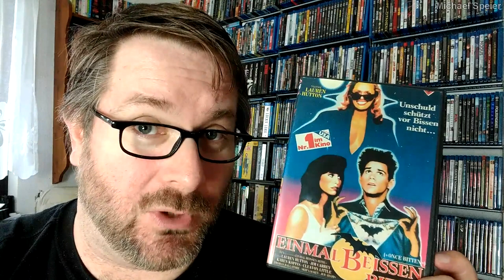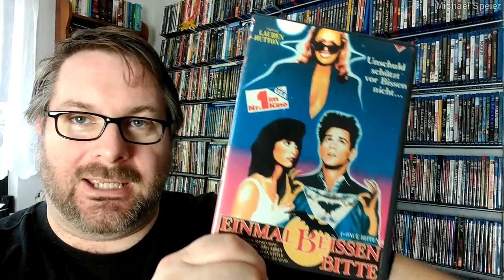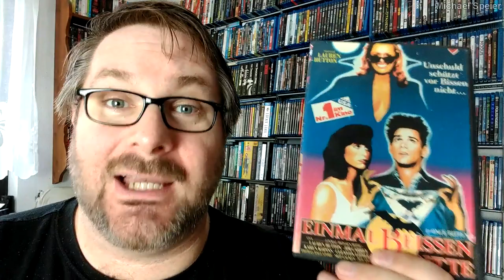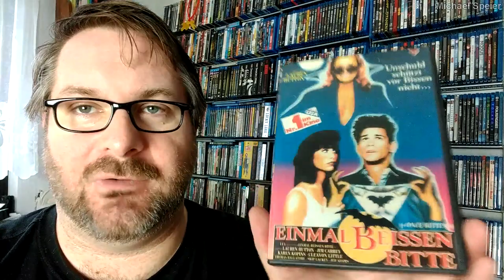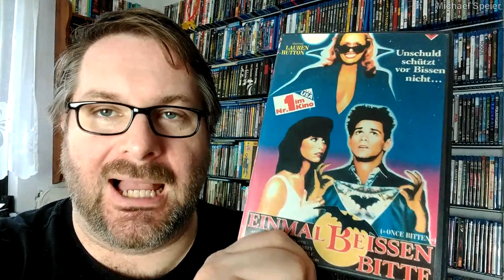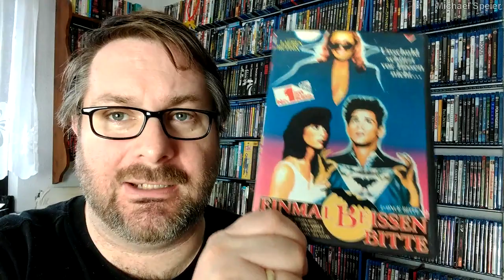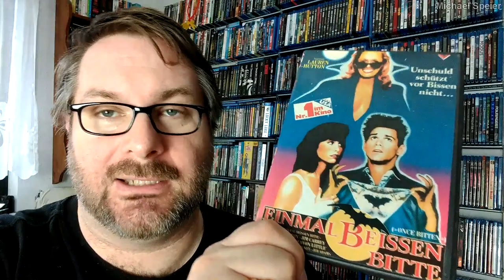Retro-Filmkritik EINMAL BEISSEN BITTE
Heute stelle ich euch die 1985er Horrorkomödie EINMAL BEISSEN BITTE (Once Biten) vor.

Darsteller: Lauren Hutton, Jim Carrey, Karen Kopins, Cleavon Little, Thomas Ballatore, Skip Lackey, Megan Mullally
Regie: Howard Storm